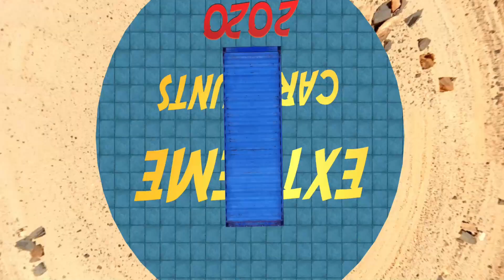Car Stunt Driving Simulator 1# - Impossible Car Stunt 2020 - Android Gameplay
Download Games

 Extreme Car Driving Simulator is a 3D graphics and hill jumping game.

 Extreme Car Stunts: Car Driving Simulator Game 2020 is great game and excellent graphics.  In this hill jumping game it uses 3D graphics which render well to play.  You can enjoy the game by drifting cars, simulation and extreme car driving.  Car simulator 2020 gives you the best experience on impossible tracks.  Driving Simulator is an interesting and exciting car driving game.
 Extreme car driving has different hurdles and hurdles followed by setting time.  The absolute car driving game every level is the most amazing, fun and dangerous.  Car drift simulator is among the best games that will reward you with bonus points for achieving the level.
 Car driving simulator can play a job if you want to go crazy and perform some dangerous and impossible car driving simulator games then this 3d game is for you.  Extreme Car Driving Simulator gives you rooftop tracks which is very challenging.  The challenging game will teach you how to drive impossible tracks.  Car simulator game You can drive your favorite car available in this driving game.  Complete the rooftop car ramp and receive coins to buy different cars which is very exciting.
 Extreme Car Driving Simulator 2020 is to play stunts and enjoy challenging levels, collect coins, accept rewards to make more coins and enjoy driving simulator.  All levels are more exciting, thrilling obstacles and thrilling obstacles.  Driving Simulator is a free game that you can unlock all levels, unlock all cars and remove ads by paying a small amount.  You can drive with different camera views and play with high quality sound effects create good atmosphere and interest.